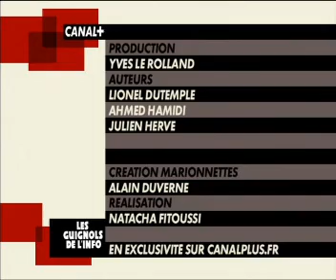Les Gnoguis 16.01.2008